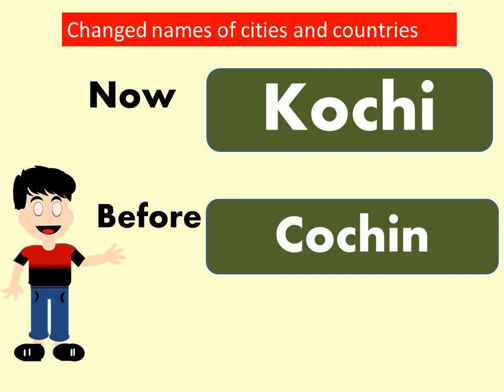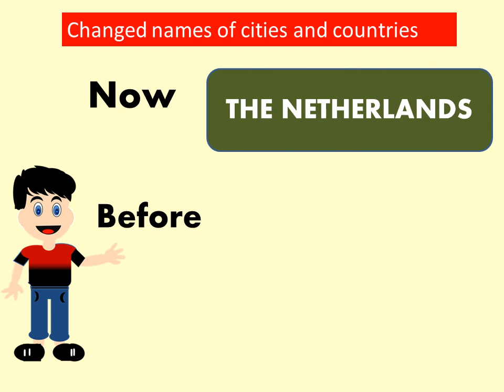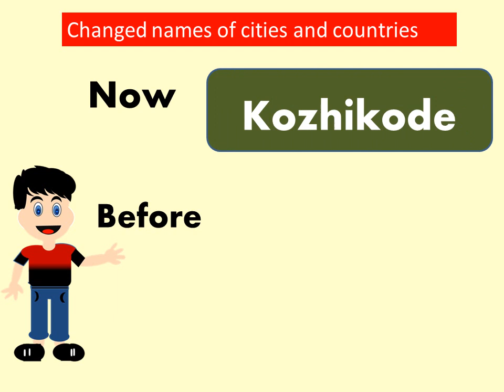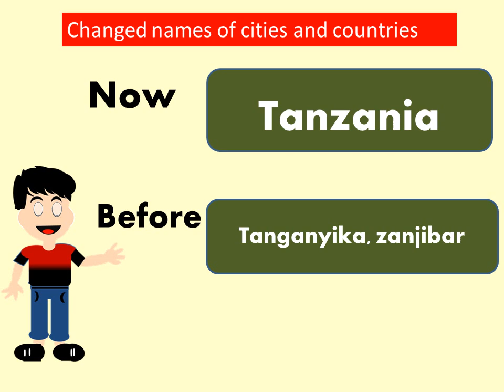25 countries and cities who have changed their names .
Hello friends  welcome to knowledge power

• Contact the Artist:

om/us/artist/mb...